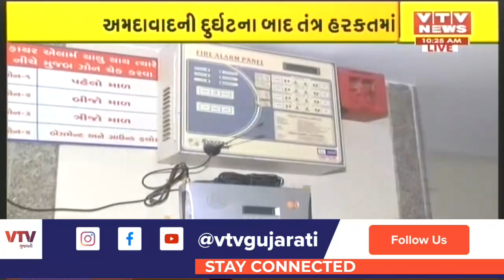અમદાવાદમાં અગ્નિકાંડ બાદ વડોદરામાં તંત્રએ ફાયર સેફટી મુદ્દે કર્યા આદેશ | VTV Gujarati News